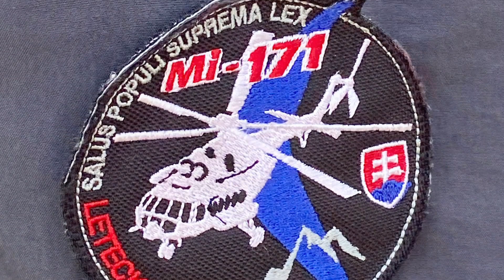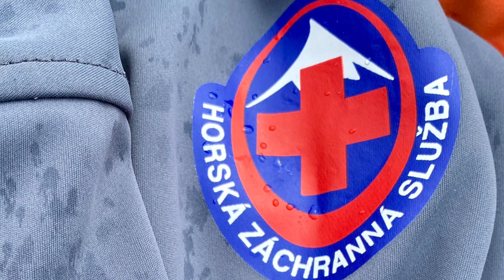Mezinárodní cvičení leteckých záchranářů - Jeseníky 16.7.2021